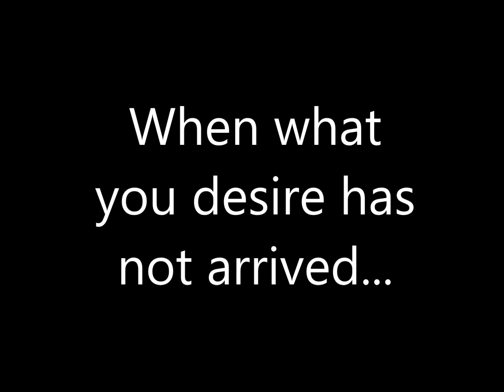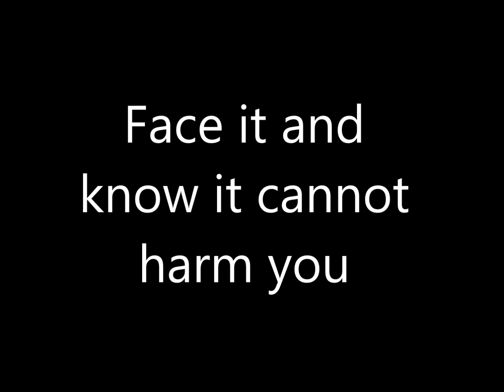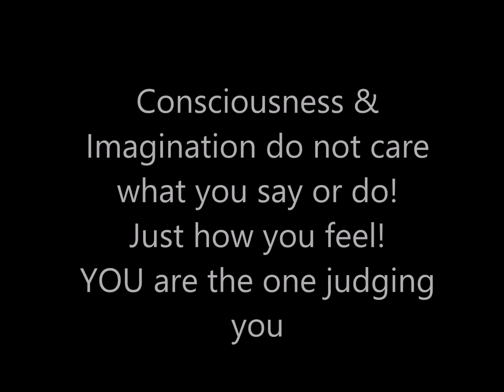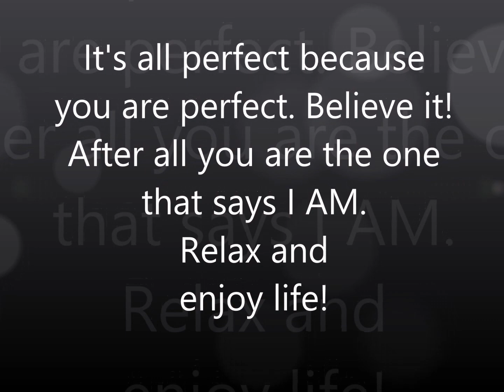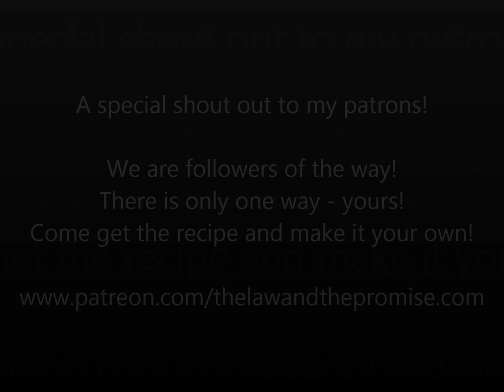Fear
They are amazing to support me and my blogs, books and videos! Hope this helps!

Pop by and consider supporting me if you like what you see. Come learn how to be a Follower of the Way.

There is only one way - yours. Learn the recipe for life and make it your own!

Blessings to you and thank you for being you! I hope you enjoy this as much as I did making this!